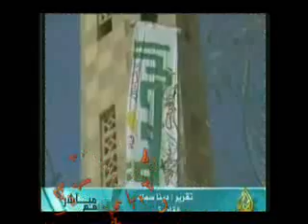تقرير قناة الجزيرة عن قناة الرحمة.wmv